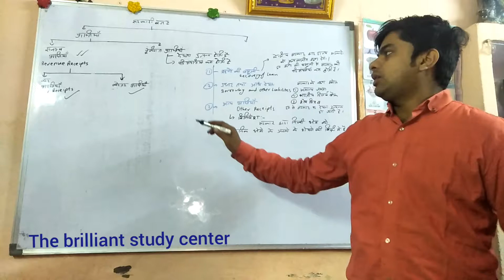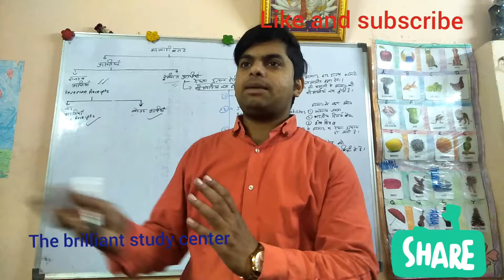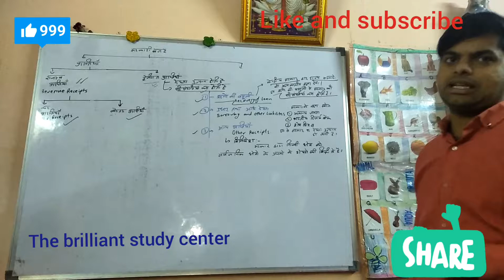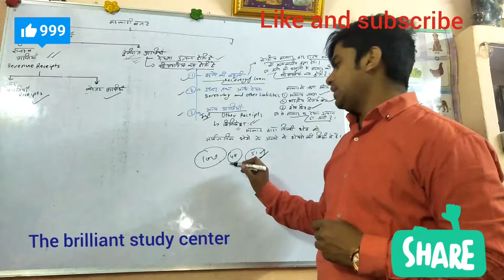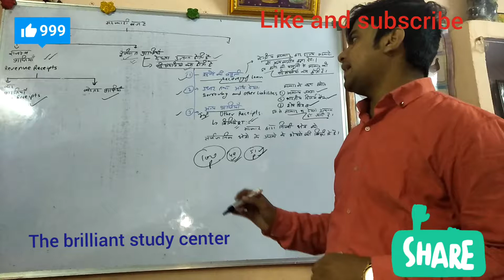5 minutes main budget class 12 economics part-3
Important topic class 12 and pgt, tgt